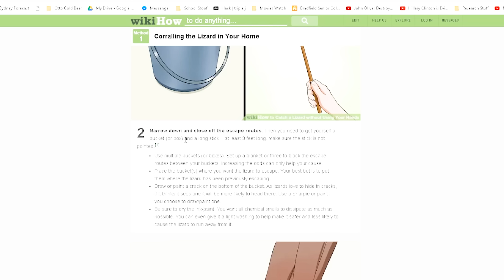Aussie man puts lizards in his house to eat spiders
As it is starting to get colder outside i thought i would invite the lizards inside to eat some spiders for me.